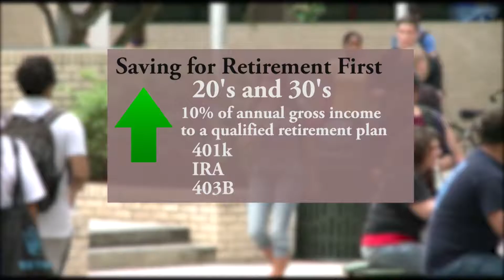PARENTS: SAVE FOR COLLEGE OR RETIREMENT?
Nearly 1/3 of parents admitted to using their retirement savings plans to save for their kids’ college education, but it might be wise to save for one of these major life events first.